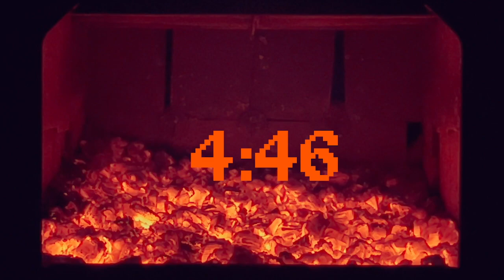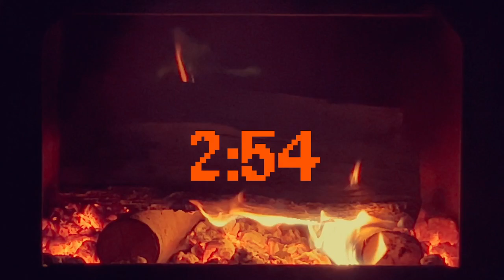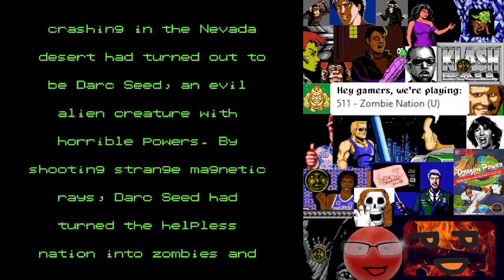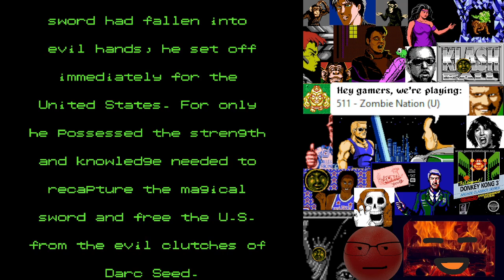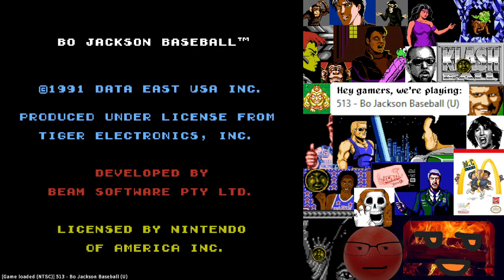NES MESS - 509-514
I'm playing every NES game ever made in order of release
-Super Jeopardy!
-Where's Waldo
-Zombie Nation
-American Gladiators
-Bo Jackson Baseball
-Darkman